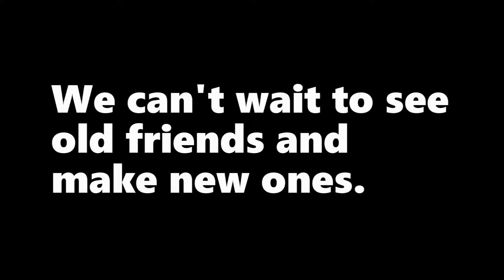Why I Love Greyhounds In Gettysburg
We are fast approaching GIG 2016, while going through some of my old footage I decided to put this together.